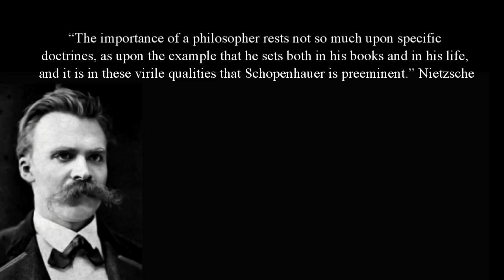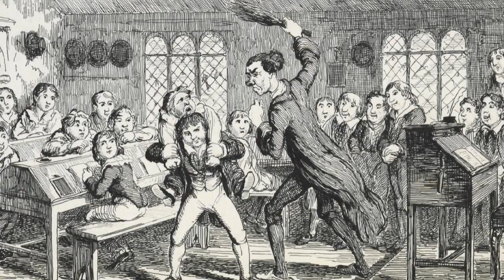The Life of Arthur Schopenhauer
In the spirit of Schopenhauer, Janaway digs his feet into the ground of reason to deliver a silver bullet rendition of one of the greatest philosophers to ever will his way out of the herd of absurdity and into a metaphysical domain leaving no gaps unexplored.

SCHOPENHAUER - A Very Short Introduction
By Christopher Janaway (2002) Oxford, New York
Narrated & adapted for video by Jason Youngman
Based on chapter one: Schopenhauers life and works

VERY SHORT INTRODUCTIONS - Oxford University Press
Discover a new topic or subject with these intelligent and serious introductions written by authors who are experts in their field.